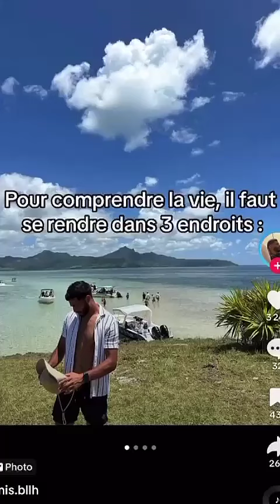MAEVA GHENNAM - 05 Mai 2024